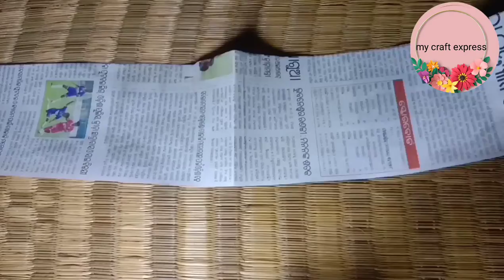Flowral wall hanging/easy and beautiful wall hanging making/paper flower wall hanging/paper craft